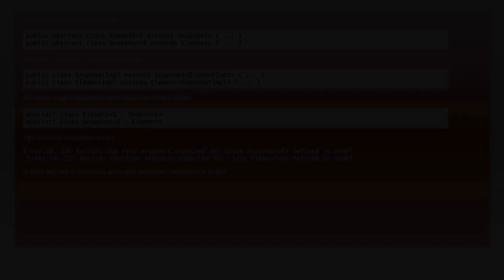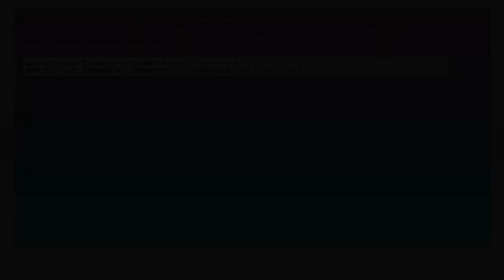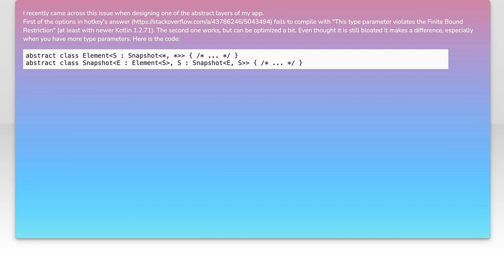Cross references in type parameters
kotlin: Cross references in type parameters

Related to: kotlin